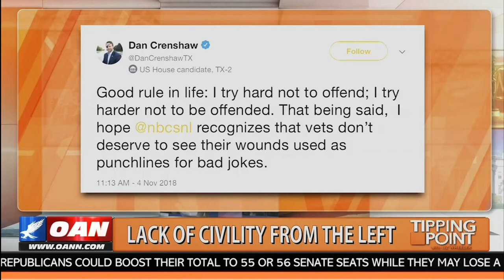Nov 5 2018 The Tipping Point